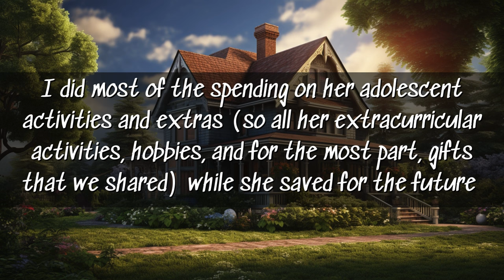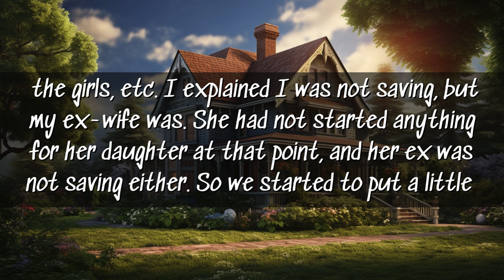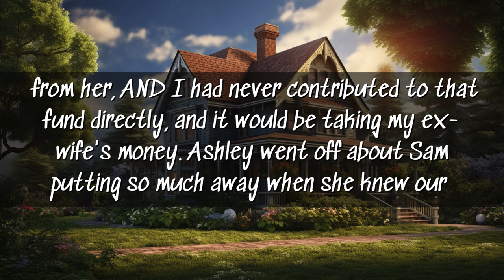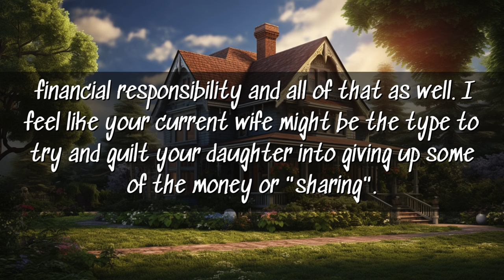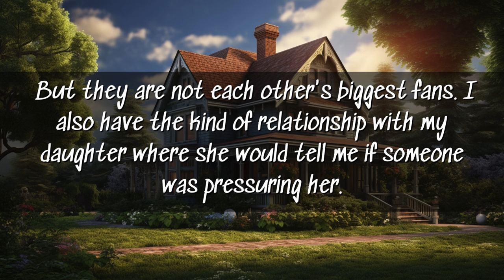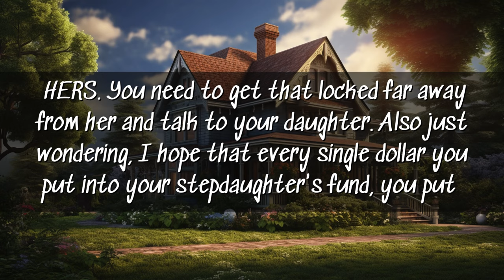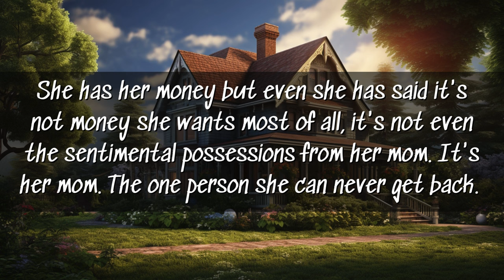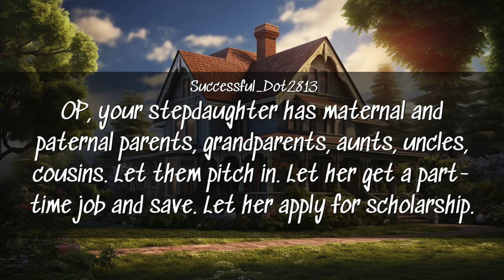AITA for saying my stepdaughter is not entitled to my late ex-wife’s or my daughter's money?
Reddit AITAH Story: OP's ex-wife has passed away and has left a large amount of money to their daughter for college and other uses.  OP has remarried and his new wife has a daughter the same age as OP's daughter. Her father and OP's wife have not saved anything for stepdaughter.  OP's wife wants him to use part his daughter's inheritance for his stepdaughter. OP refuses saying that it would be stealing. New wife is not happy about his refusal and trouble is brewing.

Chapters
0:00 Story
3:19 Comments
7:43 Thanks